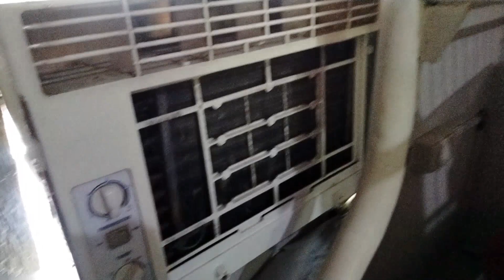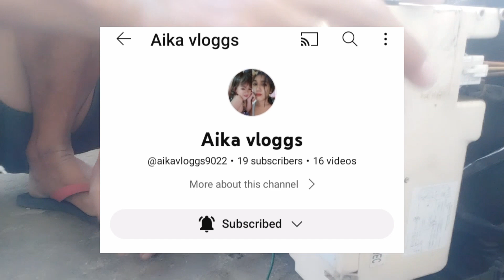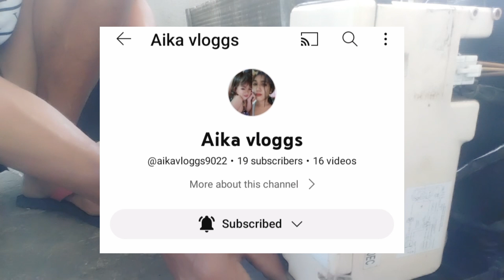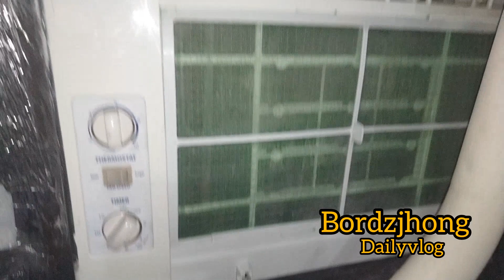Cleaning aircon window type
Window type aircon cleaning